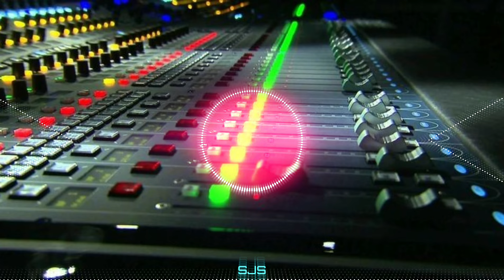Leja Leja Raja Dulhin Banake Shilpi Raj Dj Remix Song | New Bhojpuri Song 2024 | Jbl Song |Dj Sk Skv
Hate Hatwala Ho Lage Na Najariya Neelkamal Dj Remix Song | New Bhojpuri Song | Jbl Song |Dj Monu Mkg

hate hatawle na hte najariya ho | Nirhua, Amarpali | Maroon color Sariya | Neelkamal New song 2024

Kala Chasma Laga Lijiye Neelkamal Singh Dj Remix Song | New Bhojpuri Song | Jbl Song | Dj Skb

Bechi Ke Jewar Tohar Tewar Shiwani Singh Dj Remix Song | New Bhojpuri Song 2024 | Jbl Song | Dj Raju

Dulhin Bana Ke | दुल्हिन बना के | Shilpi Raj | Awanish Babu Khushi Raj | Bhojpuri Hit Song 2024

Song: Dulhin Bana Ke
Singer: Awanish Babu &Shilpi Raj
Lyrics: Sai Prakash
Vijay Recording studio
Director: Khushi Raj
Featuring: Khushi Raj RJ Rohan
Producer: Karan Kanchan
Camera: Anmol Kumar Roshan Babu
Edit: Anmol Kumar
Choreographer: Atul Singh Ashish Paswan
Makeup: Kuldeep

दुल्हिन बना के | Dj song Dulhin Bana Ke Hard jhan jhan Bass Dj Ritesh

leja leja raja dulhan banaa ke dj
remix,
gana,
leja leja raja dulhan banaa ke
new song,
gana video,
dulhin bana ke leja apne angang
dulhin bana ke leja shilpi raj
dulhin bana ke leja
dulhin bana ke le ja nahin to le
jaye kehu aur
dulhin bana ke pawan singh
dulhin bana ke leja apne angana dj
leja leja re
leja leja song
leja leja
leja leja dulhan bana ke
leja leja dance
leja leja raja dulhan banaa ke gana
leja leja tenu saat samundar paar ringtone
leja re song
dulhin bana ke cg song
dulhin bana ke song
dulhin banke jaibai manjhi ji ke ghara
dulhin bana ke jaibai manjhi
dulhin bana ke awanish babu
dulhin banaake jaibai
dulhin bana ke bhojpuri song
dulhin bana ke jaibai manjhi ji ke ghar
awanish babu new song
awanish babu
awanish babu song
awanish babu new song 2023
awanish babu bhojpuri song
awanish babu all song
awanish babu official
awanish babu ke song
awanish babu new song 2024
awanish babu tu haske bolelu ye jaan
dulhin bana ke jaib yadav
dulhin bana ke le jaibe kari
dulhin bana ke leja cg movie

leja leja raja humk dulhan banaa ke